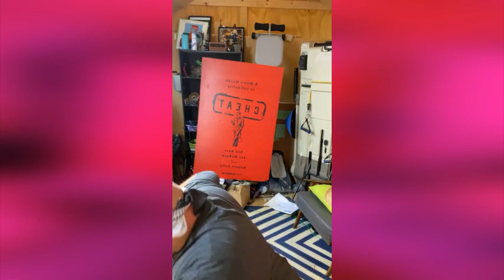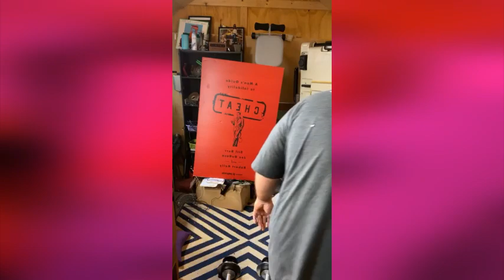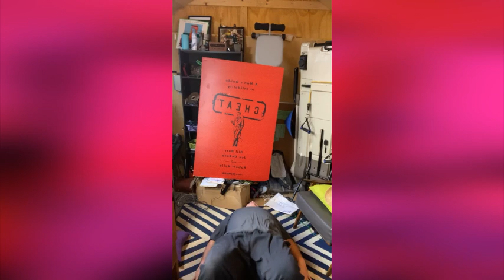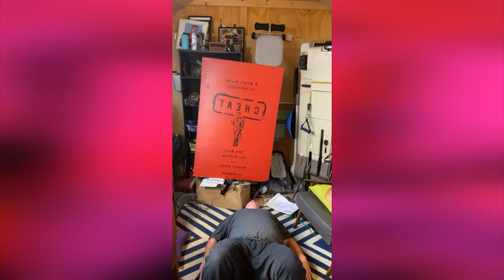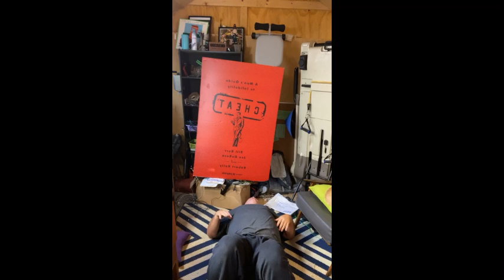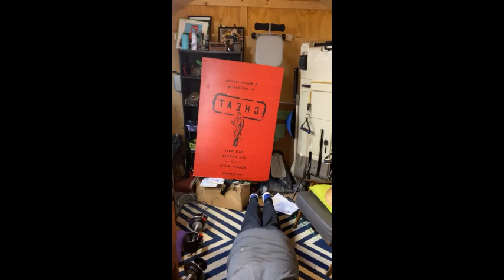30 Day Less Titty Challenge - Day 5 Leg Day!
Day 5 of the 30DayLessTittyChallenge and it's a post birthday Leg Workout!